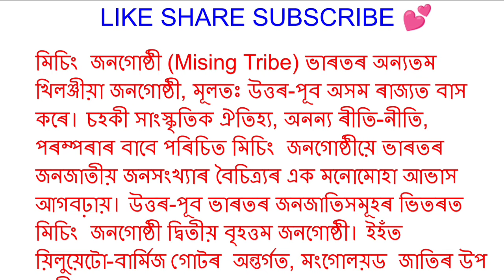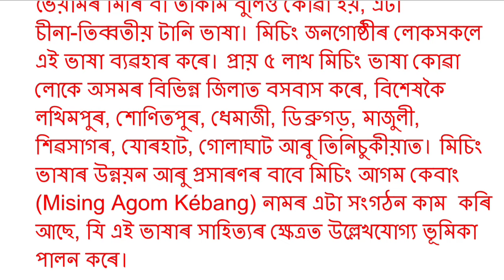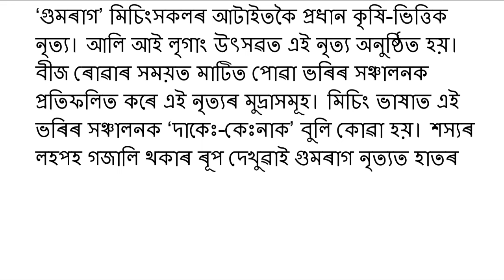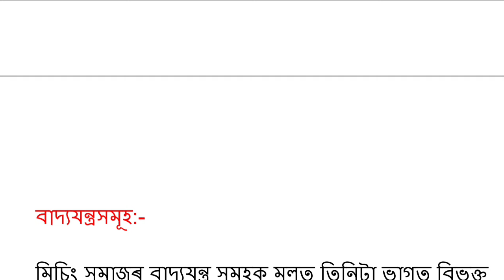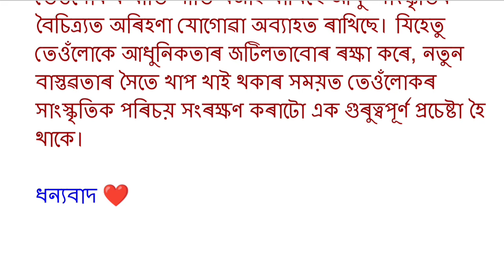অসমৰ মিচিং জনগোষ্ঠীৰ বিষয়ে অলপ জানো আহক ।।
ধন্যবাদ ❤️💜❤️